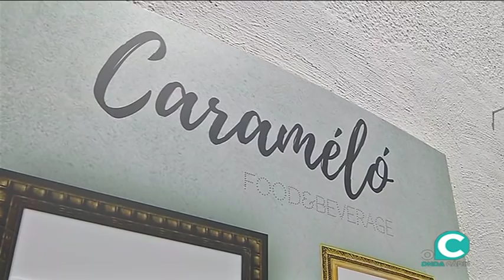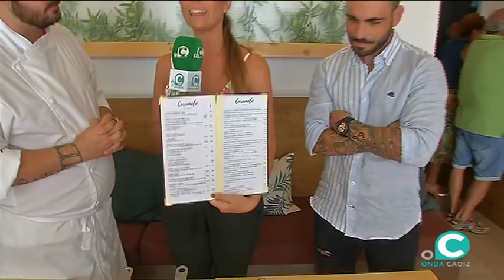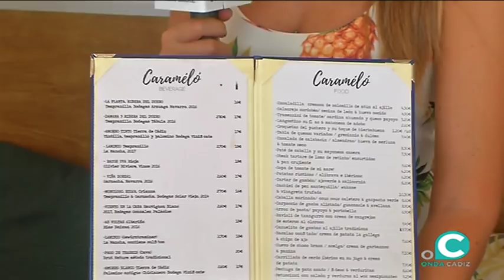Sopa de tomate y huevos de choco con crema de garbanzos y acelgas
Nos vamos hasta el Restaurante Caraméló, En San Fernando, donde aprendemos a cocinar dos de sus recetas. Sopa de tomate y huevos de choco con crema de garbanzos y acelgas.